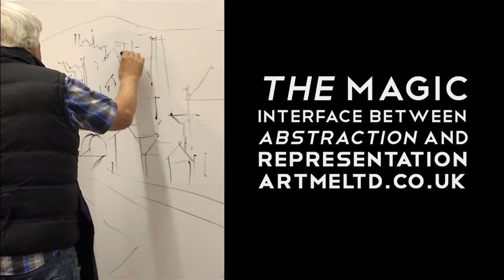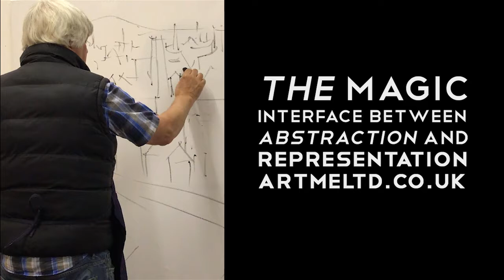Watch me paint: T M McGrath, Canal Scene in Oils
From the Brushstroke sessions in the studio of T M McGrath.